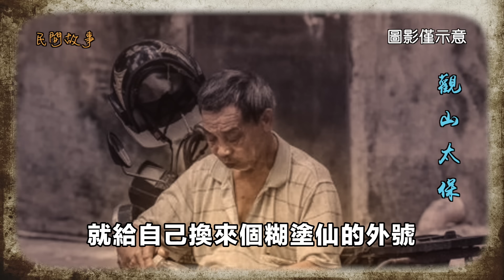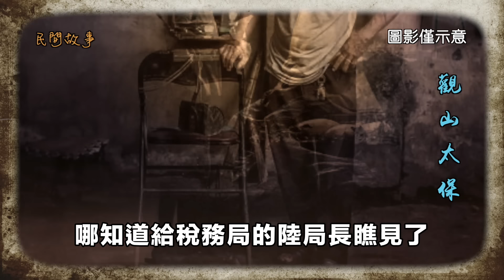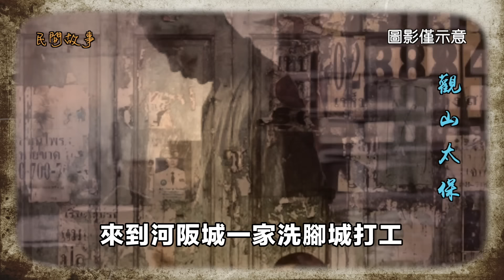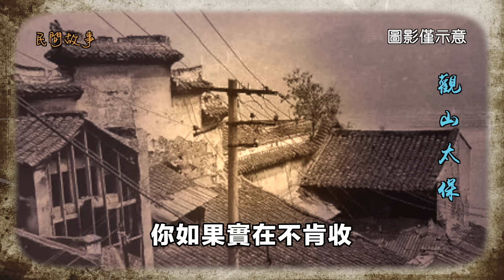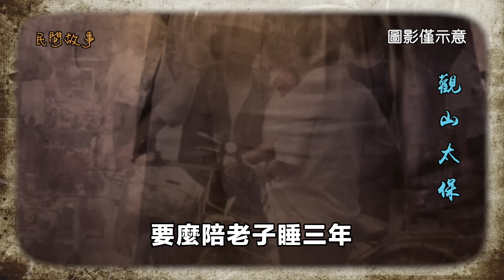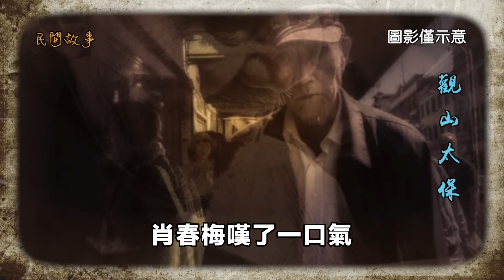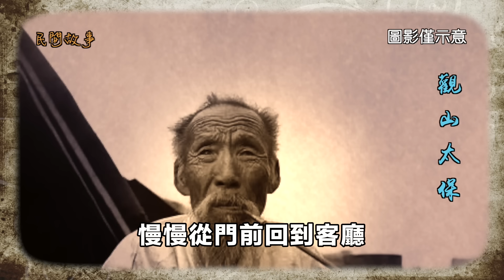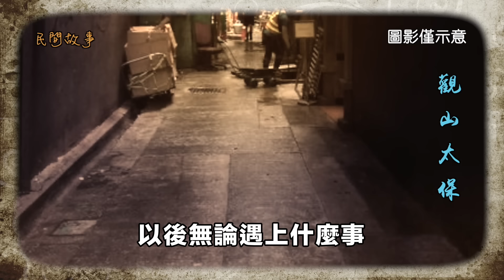民間故事：做個聰明人 / 觀山太保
有的人天生就聰明，他能把長的說成短的，扁的說成圓的。給他一張紙，沒准他能搗騰出一套房子來……可你想不到，這麼聰明的人，他會做出糊塗事來。那個糊塗樣哪，連只小狗都不如……